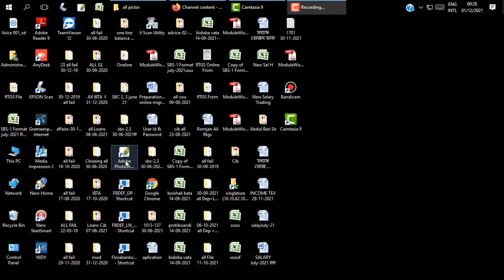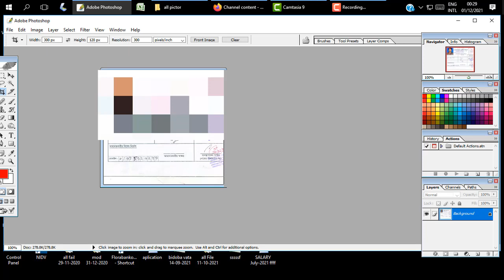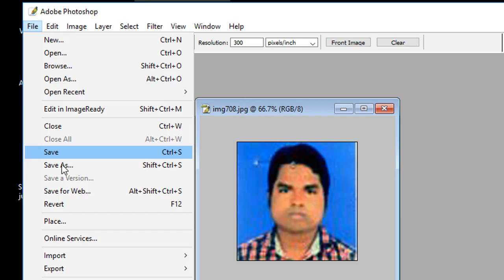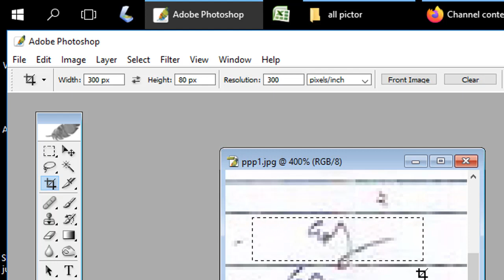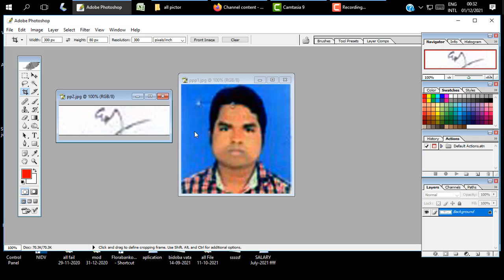Crop Photo & signature for Government job apply Bangladesh, সরকারী চাকরির আবেদনের জন্য ছবির মাপ।